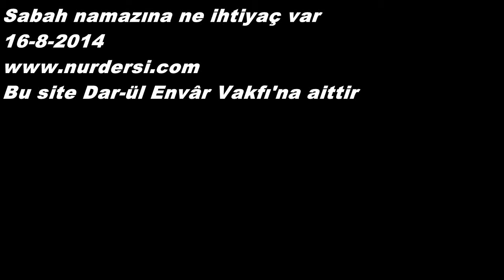16.08.2014 - Sabah Namazına Ne İhtiyaç Var?